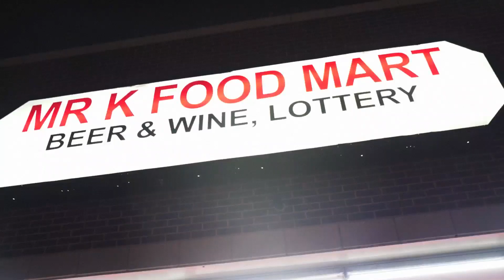IN MY BAG (Official Video) 🎥 Shot by : Dontements 🔥